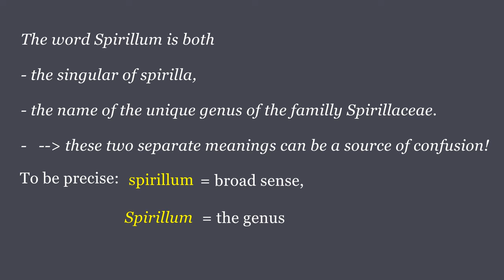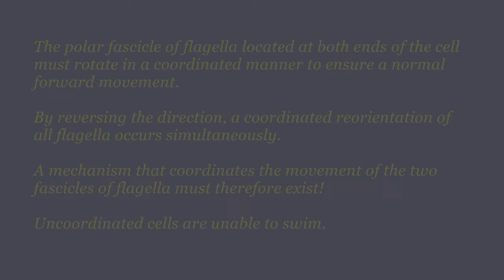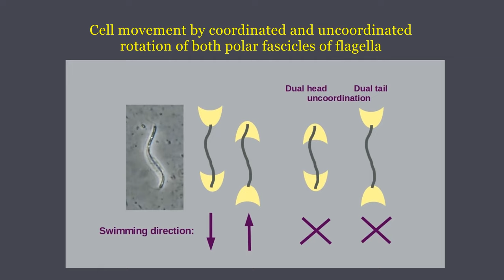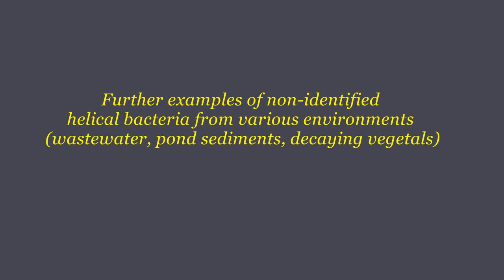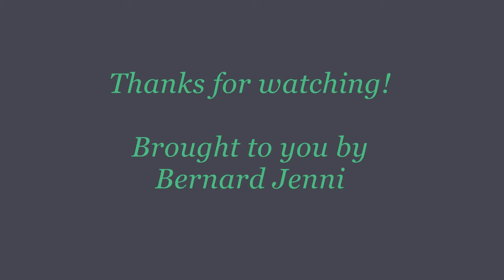Spirilla bacteria seen through a compound microscope